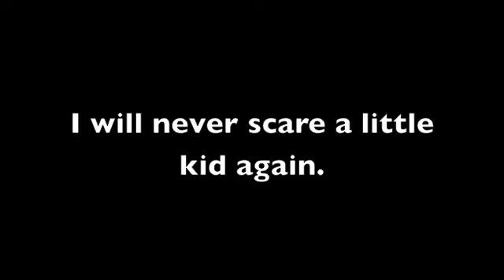big foot, gets child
Me and my friend scared the shit out of this little kid with a big foot costume, then went up town to screw with neighbors.